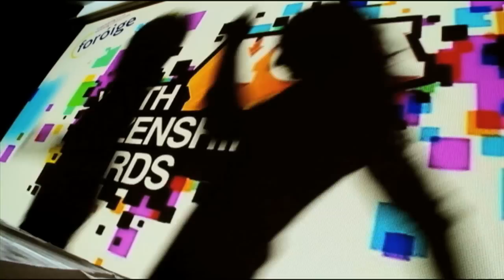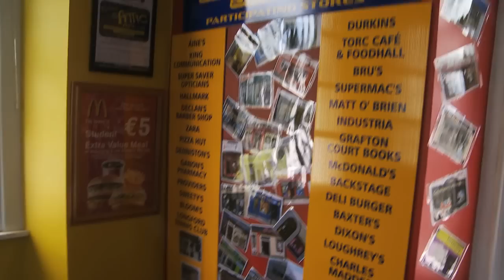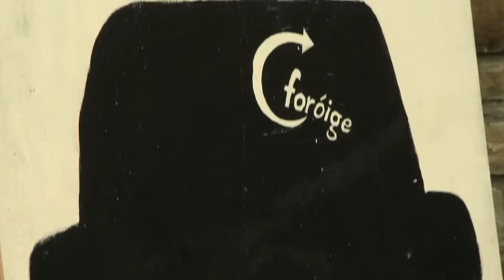Ireland's Top Teens The Highlights 2011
Were you there? Here are the highlights from Ireland's Top Teens featuring all the action from the Helix, DCU in 2011. Includes Ryan Sheridan's performance, Bipolar Empire, Mary Byrne, Louis Walsh, Jedward, Bernard Brogan, John O'Shea, Colette Fitzpatrick, Flawless from Britain's Got Talent, Laura Whitmore, Bressie, Michael Flatley, Ray D'Arcy and of course, the individual projects who made it to the Final! Bono also had a special message for the incredible nominees! Find out how you can apply for the Finals in 2012 by watching the video.